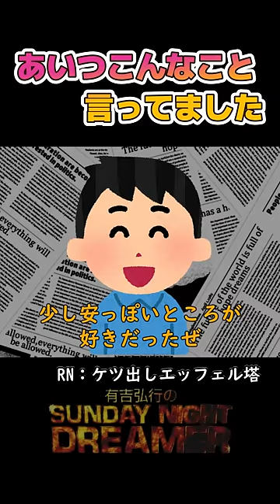あいつこんなこと言ってました「要潤」